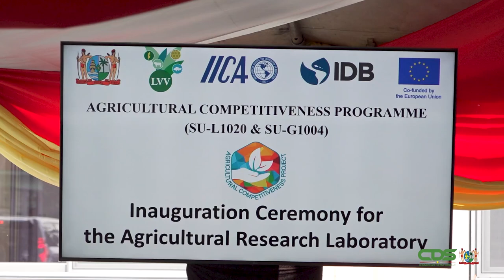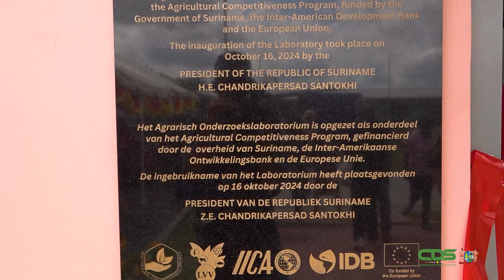INAUGURATION AGRICULTURAL LAB